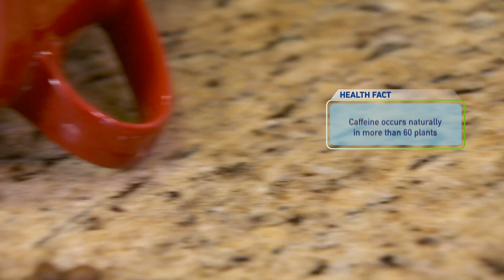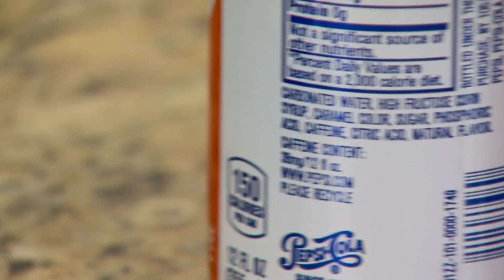Understanding Caffeine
Do you know how caffeine impacts your body and your health? Or how much is too much? Jackie Bender is getting those answers and more - learning about all things caffeine with registered dietitian and nutritionist Katie Goldberg.